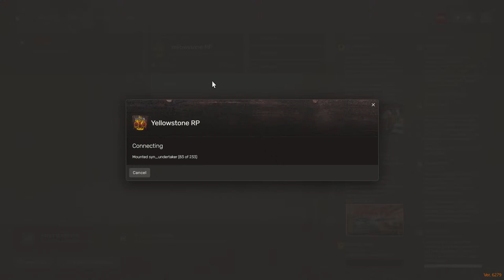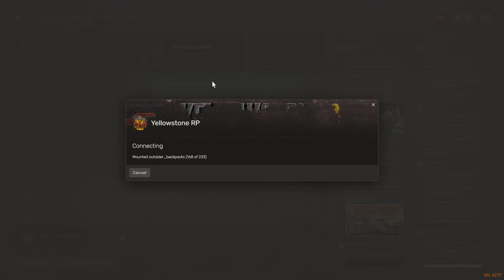Tales of Beau Nash - Red Dead Redemption 2 RolePlay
Hi there, friends! I am Denasy, and today we are playing on Yellowstone RP, which is a RedM server for RP.

I have no plans on my RP – my Beau Nash has gone through some tough things, he’s a character I’ve had on other servers and I’m retaining all his memories. He’s been married, he’s been lost in the mountains, he’s been a horse training, rancher, and, of course, an Undertaker.

He’s now 31 years old.